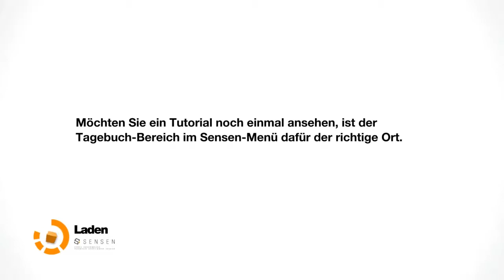Remember Me (Blind) #037 : Rästel über Rästel